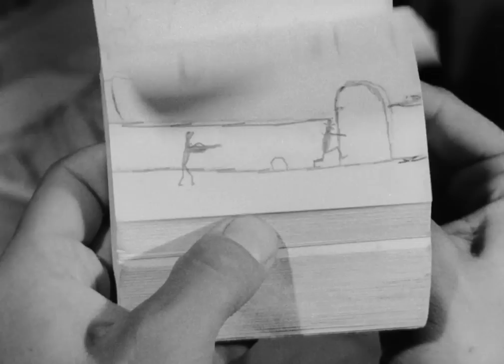Zur Sache Schätzchen | Deutscher Trailer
iTunes: Film schauen bitte hier klicken
Link zur VÖ!

Amazon DVD bestellen:

Amazon Blu-ray bestellen:

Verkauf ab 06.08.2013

DER FILMKLASSIKER -- DIGITAL RESTAURIERT Der Kultfilm „Zur Sache Schätzchen" war 1968 der Überraschungshit an den Kinokassen. Mit 26 Jahren präsentierte May Spils dem staunend-amüsierten Publikum als erste deutsche Regisseurin der Nachkriegsgeneration eine Komödie, die frech und frisch den Zeitgeist traf und lange mitbestimmte.

Werner Enke verkörpert sein Alter Ego, den verschlafen-dynamischen Nichtstuer Martin, der die Welt mit pseudophilosophischen Sprüchen beglückt und in den Tag hinein lebt, wenn nicht gerade Polizisten und andere Zeitgenossen verärgert werden. „Es wird böse enden..." ist Martins Devise. Aber dann wirbelt die Begegnung mit Barbara (Uschi Glas), knackige und wohlbehütete Tochter aus gutbürgerlichem Hause, mit der man so schön fummeln kann, sein Leben fröhlich durcheinander.

Der Film erzählt eine Geschichte aus dem Schwabinger Sommer 1967, so wie sie sich tagtäglich links und rechts des „Boulevard Leopold" in den Straßen, Wohnungen und Kneipen ereignet. Das sorglose, ein wenig gammlerische Leben in dieser Gegend Münchens trägt - wie ein letztes Aufbäumen vor dem unvermeidlichen Establishment - die charakteristischen Züge des Provisoriums: bedingt durch die Jugend der Leute, bedingt aber auch durch einen bewussten oder unbewussten - oft nur zu gewollten - Hang zum Außenseitertum.

Zwei junge Männer, Martin (Werner Enke) und Henry (Henry van Lyck), 25 und 33 Jahre alt, Schlagertexter der eine, Schauspieler und Synchronsprecher der andere, sind zwei solcher typischen Schwabinger. Was sie an einem Tag alles treiben, berichtet der Film. Henry besucht mittags seinen Freund Martin, der schon seit Tagen nicht aus dem Bett gekommen ist. Er erinnert Martin daran, dass heute sein Geburtstag ist und er sich mit seiner Freundin Anita verloben wollte. Als Anita wenig später ihren Glückwunschbesuch in Martins Bude macht, stellt sie mit einer Mischung aus Wut und Enttäuschung fest, dass Martin keinesfalls bereit ist, sein bisheriges Gammel-Dasein durch eine Verlobung zu ändern.

Die beiden Freunde gehen in eine Badeanstalt, wo es ihnen angesichts der ausgezogenen Mädchen denkbar schwer fällt, einen an diesem Tag fälligen Schlagertext auf die Beine zu stellen. Martin bändelt mit einem Mädchen an und will ihm mit einer hanebüchenen Geschichte imponieren: er sei ein steckbrieflich gesuchter Verbrecher und könne nicht in seine Wohnung, weil das Haus von Polizisten umstellt sei. Tatsächlich aber ist Martin von seinem Fenster aus lediglich Zeuge eines nächtlichen Einbruchs gewesen, hat auf dem Revier jedoch statt einer vernünftigen Aussage nur freche Witze auf Kosten der Beamten gemacht.

Das Mädchen Barbara (Uschi Glas), aus wohlhabendem bürgerlichen Hause, frisch und unkompliziert, findet Gefallen an Martin und seinen skurrilen Einfällen. Er ist so ganz anders als die jungen Männer von heute gewöhnlich sind. Er gibt sich nicht als Sunny Boy, er spielt nicht den galanten Kavalier- er ist eher mürrisch, er steht in seiner Egozentrik vielen angenehmen, zur Konvention gewordenen Dingen des Alltags ablehnend gegenüber, verbirgt seine Sensibilität hinter der berühmten rauen Schale und - entwickelt gerade dadurch einen ganz persönlichen, äußerst fragilen Charme, der entdeckt und hervorgelockt werden will. Barbarafasziniert das, und sie geht mit ihm am Abend auf sein Zimmer - während Anita und Henry auf einer eigens arrangierten „Geburtstags- und Verlobungsparty" vergeblich auf Martin warten. Und am Ende tritt auch noch einmal die Polizei auf den Plan, der Freund und Helfer, der so gar nichts für junge Querköpfe übrig hat ...

Vierundzwanzig Stunden aus dem Leben von zwei Schwabinger Typen, die ihren eigenen Stil haben; die einen spezifischen Jargon sprechen, der oft an linguistische Parodien grenzt; die alles Andere mehr lieben als geregelte Arbeit, die ihr Leben zu einer immerwährenden Folge von sorglosen Abenteuern machen wollen.